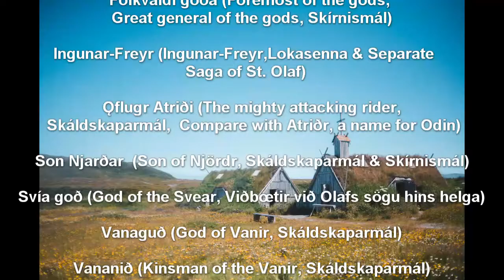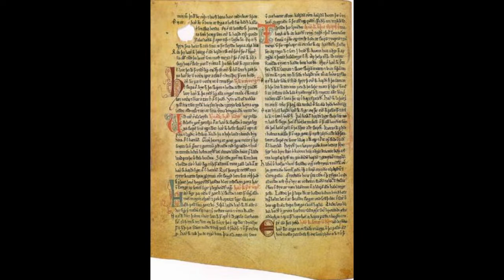Frey the God with the Golden pig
A video about the Old Norse God of fertility and peace, Frey.